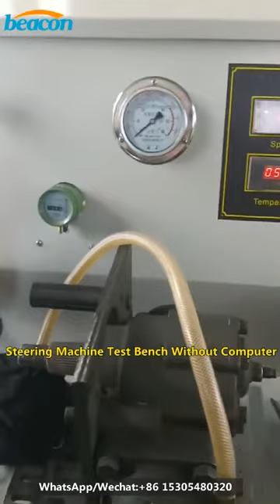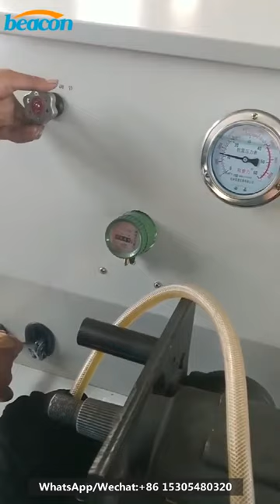Automobile Steering Gear and Power Steering Pump Testing Machine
If any questions or any products you need, pls feel free to tell us.

Main functions:
This steering gear and power steering pump test bench is used for testing steering wheels and power pumps of various models trucks in steering system.

Test items:
1.Pressure of power steering pump, can preset the rated pressure, automatic unloading
2.Oil  flow of power steering pump
3.Revolving speed of power steering pump
4.Input and output leakage of steering gear
5.Free stroke of steering gear
6.Working angle of steering gear
7.Performance of conversion valve assembly of steering gear